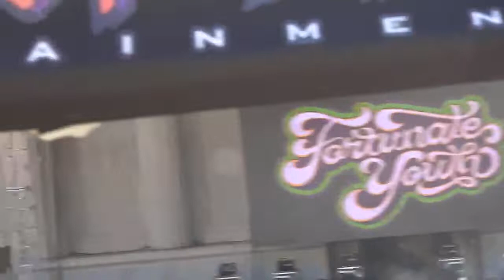FORTUNATE YOUTH live at GREEK THEATRE 07.24.2022 SLIGHTLY STOOPID summer traditions 2022 tour